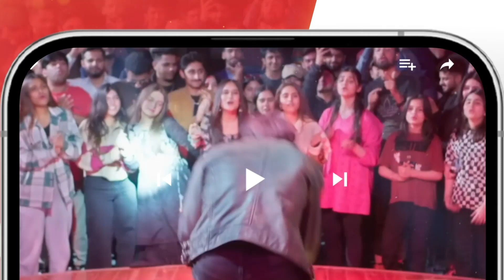Dil Pe Zakham Khaye Hain - Episode 02 - 𝗕𝗲𝘀𝘁 𝗦𝗰𝗲𝗻𝗲 03 - HUM TV